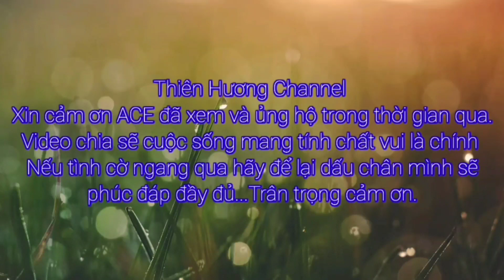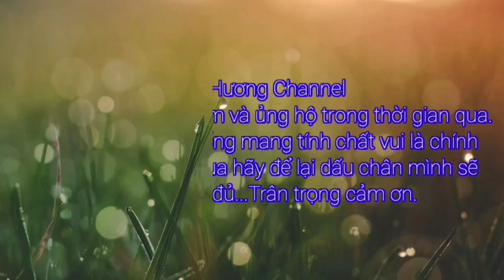Cách Cắt Trái KiWi Thành Hình Bông Hoa/ How To Cut The Kiwi.